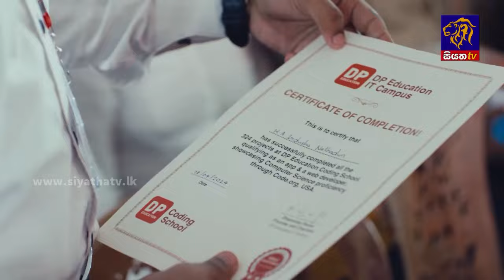කොළඹ 7 අභිරහස් ඝාතනයක් | Siyatha News